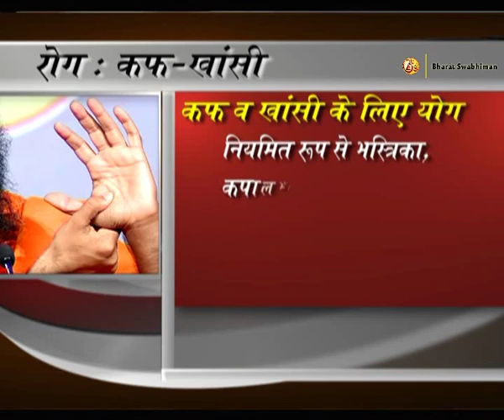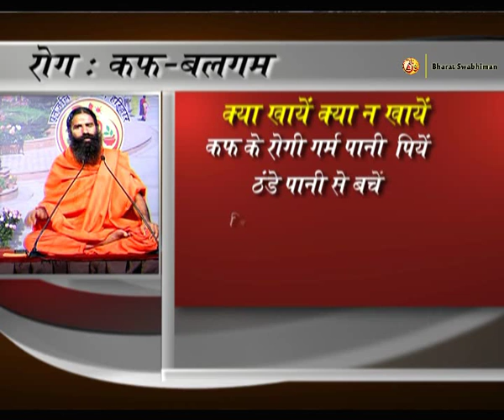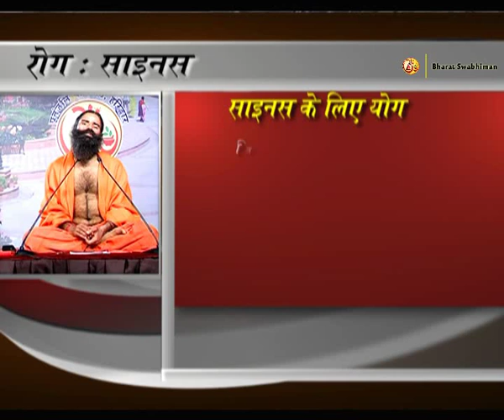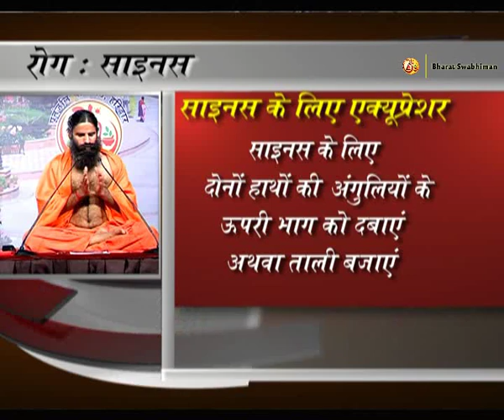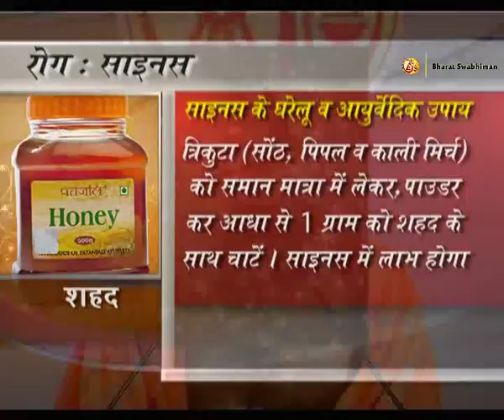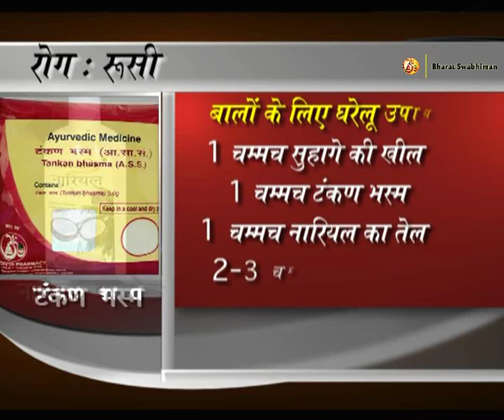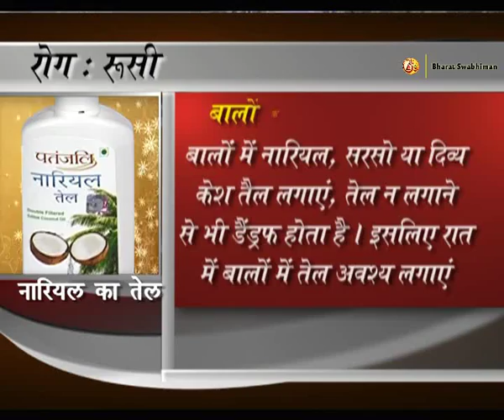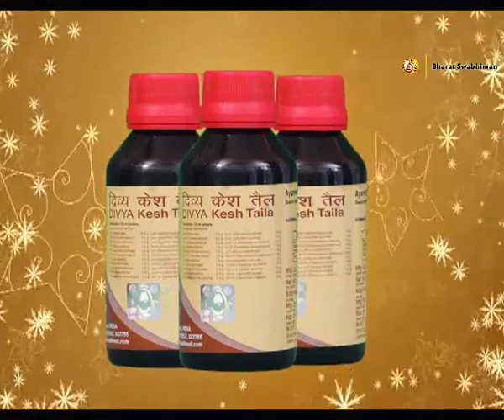Roganusar Yog & Ayurvedic Remedies by Swami Ramdev | 11 April 2016